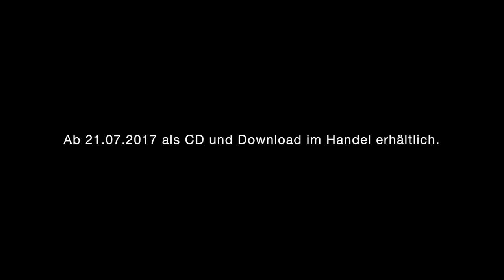Manuel Schmid - Deine Liebe und mein Lied - Live - Hommage an 70 Jahre AMIGA (Album Player)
Auszüge aus dem kommenden Soloalbum von STERN-COMBO MEISSEN - Sänger Manuel Schmid "Deine Liebe und mein Lied - Live - Hommage an 70 Jahre AMIGA" (VÖ: 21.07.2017)

Worte sind wie Bilder (0:07)
Nach Süden (0:52)
Sagte mal ein Dichter (1:50)
Nachtigall (2:21)
Zu groß der Hut (3:19)
Sonntag (4:07)
Glaube mir (4:42)
Leben nur wieder leben (5:09)
Niemals mehr (5:59)
Asyl im Paradies (6:52)
Albatros (7:39)
Das Bild (9:04)
Am Abend mancher Tage (9:58)
Deine Liebe und mein Lied (11:08)
Wie ein Fischlein unterm Eis (12:06)
Das Ende vom Lied (13:20)
Sommernacht (14:43)

Manuel Schmid (voc, keyb)
Marek Arnold (sax, cl, keyb)
Markus Dreßler (b, git)
Ekkehard Dreßler (dr, perc, voc)

Als Gäste:
Wolfgang Scheffler (keyb) bei "Nach Süden und "Am Abend mancher Tage"
Knut Bräuer (sax) bei "Sonntag"

A&O RECORDS
Im Vertrieb von Edel:Distribution